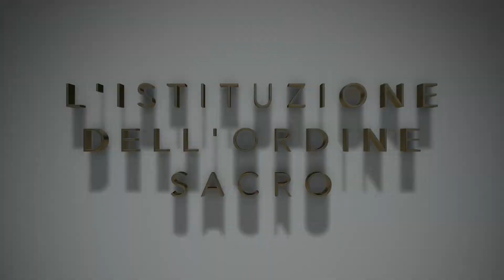Catechesi per gli adulti - I SACRAMENTI - 37 - L'Istituzione dell'Ordine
Tema: I SACRAMENTI - 37 - La Rassegnazione nelle malattie
Relatore: P. Donato Maria Donadello

Musica iniziale:
"O Sacrum Convivium" cantato dal coro dei monaci benedettini dell'Abbazia di Fontgombault.